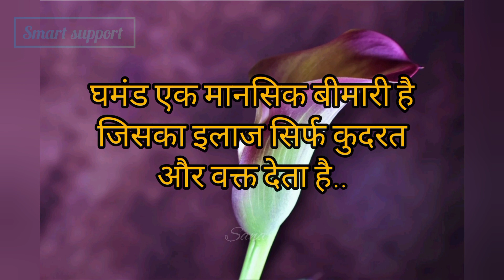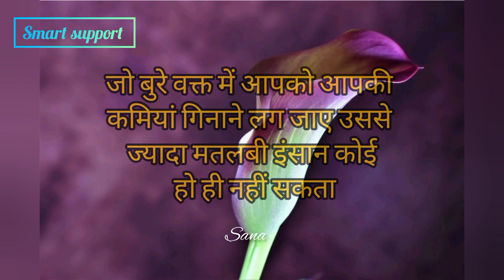life fact |Gahari baate#motivation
True lines